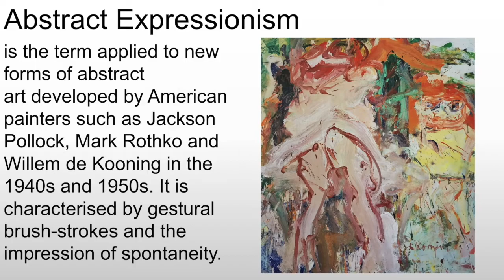Introducing Abstract Expressionism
A brief introduction to Abstract Expressionism